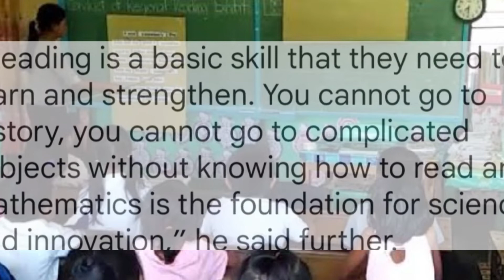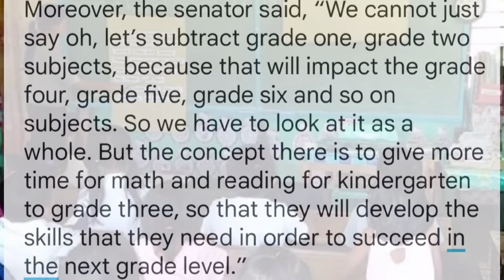GRADES 1-3 SHOULD FOCUS ON MATHEMATICS AND READING - SEN. GATCHALIAN